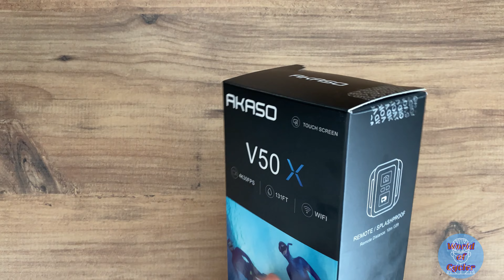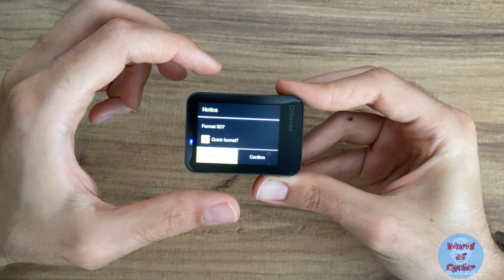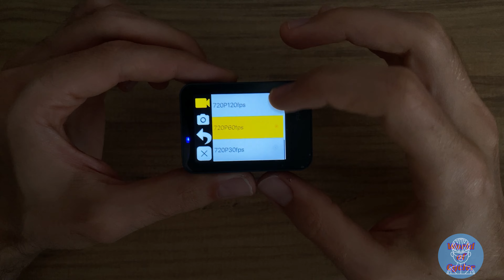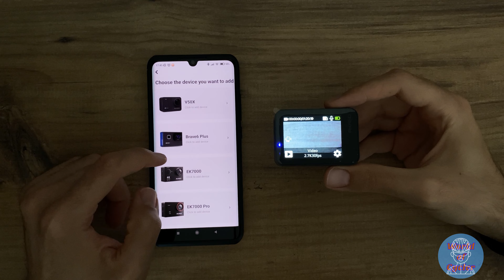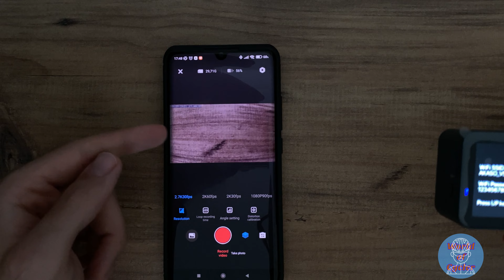AKASO V50X aksiyon kamera- action camera inceleme - review Türkçe ( 4K UHD )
Ekipman
Bisiklet: Jolidon Karbon, Shimano 105 set
GPS: iGPSPORT iGS20E
Kamera: AKASO V50X
Aksyion Kamera Askısı: KingMa Gopro Göğüs Bağlantı Askısı Ve 3 Yollu Pivot Bağlantı Aparatı